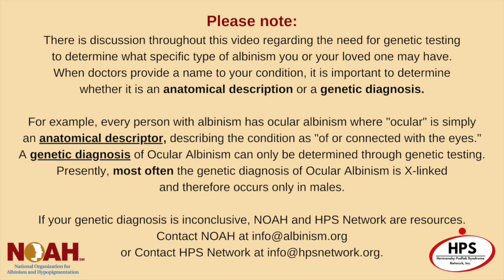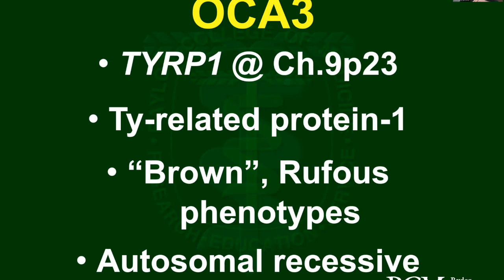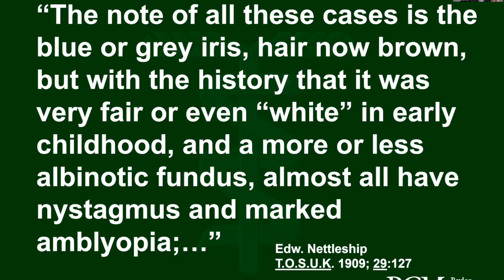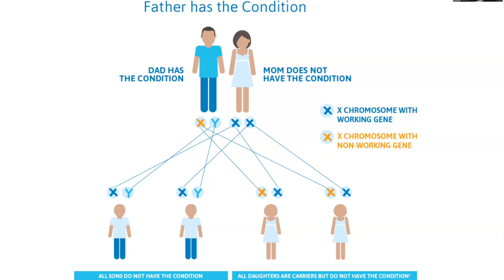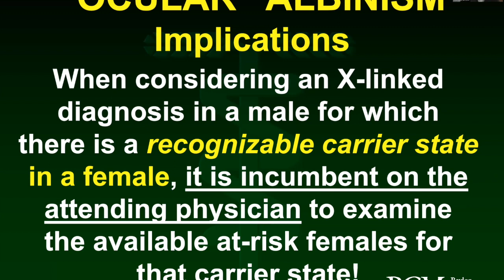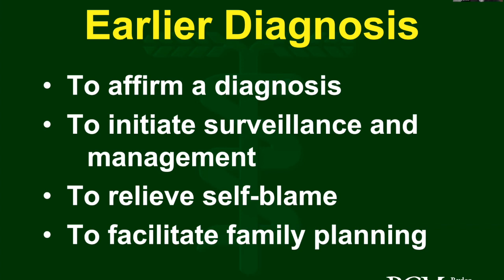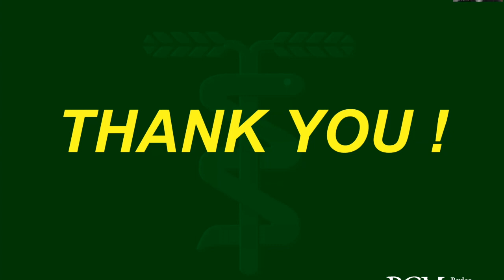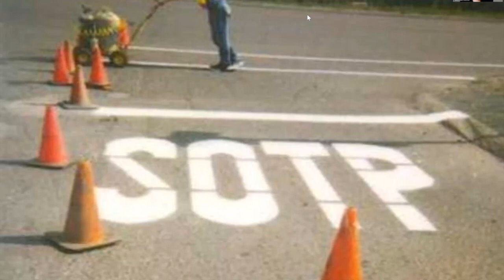Session Recording - Ocular Albinism: Parents, Grandparents, & Caregivers Connection